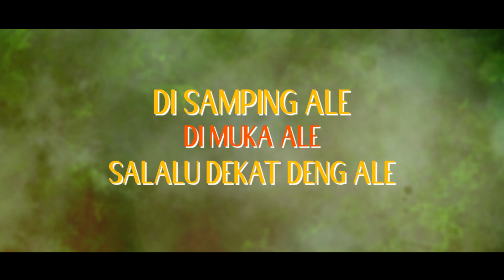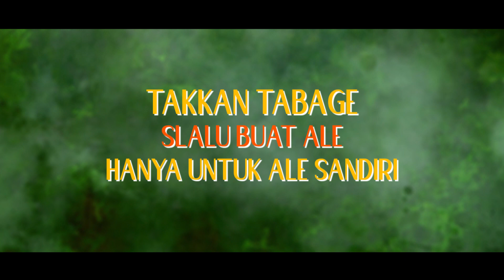SAYANG - Evert Titahena ft Maxen Titahena ll Lagu Ambon Terbaik 2023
SAYANG
Cipt. James Ayawaila
Voc. Evert Titahena ft Maxen Titahena

Lirik :

Nona beta sayang se
Nona e beta sayang se

Sayang seng usah bagitu
Hari-hari biking muka bagitu
Beta ada disini
Seng kamana mana tetap disini
Di samping ale di muka ale
Salalu dekat deng ale

Sayang seng usah se taku
Sampe jantong meski tapukol bagitu
Cinta masih disini
Datang paleng tulus dar hati
Takkan tabage slalu buat ale
Hanya untuk ale sandiri

Reff :

Sayang
Seng usah se taku
Beta janji dalam hati Sampe mati
Cuma ale nona

Yang laeng
Seng mungkin balabu
Pelabuhan hati ini Cuma Satu
Untuk ale nona